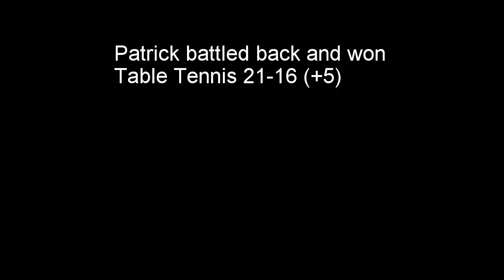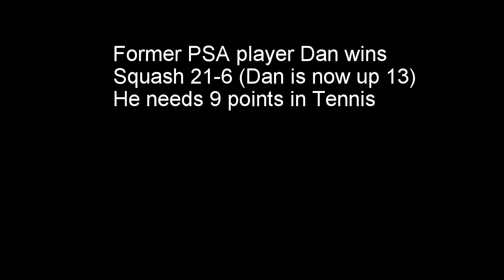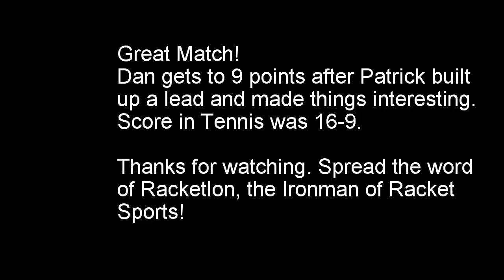Racketlon Patrick Jr. Laplante vs. Dan Busby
Racketlon World Tour Match
Venue: Smith College, USA
Elite Singles

Dan Busby (World Ranked #3)
vs.
Patrick Jr. Laplante (Canadian #1)